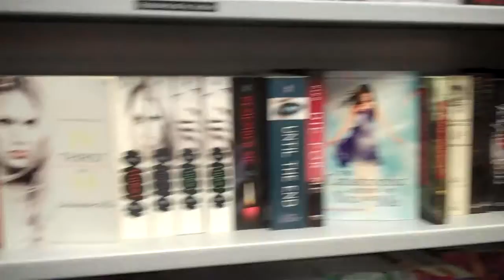Lunch at Sarku & A Survey For CiCi's (Day 255 4/11/2012)